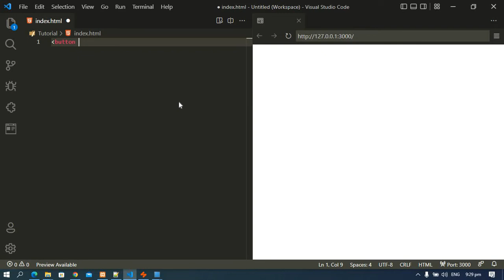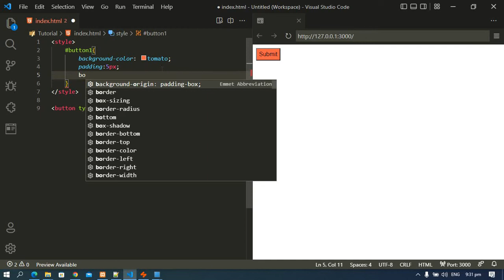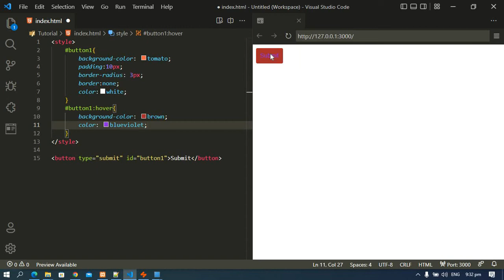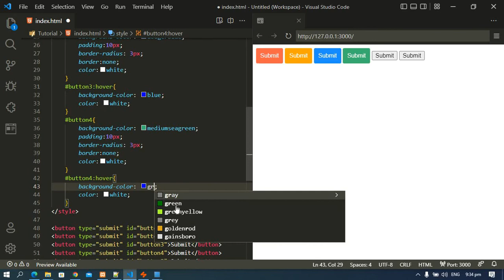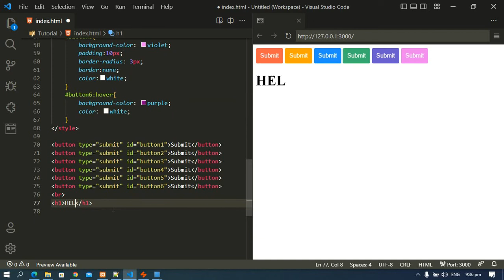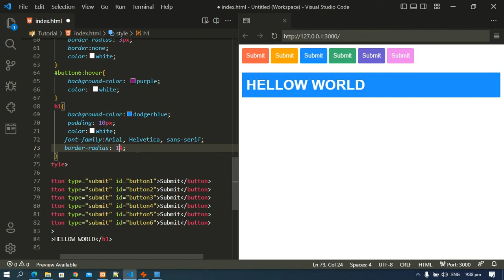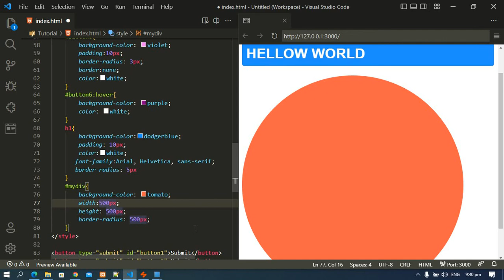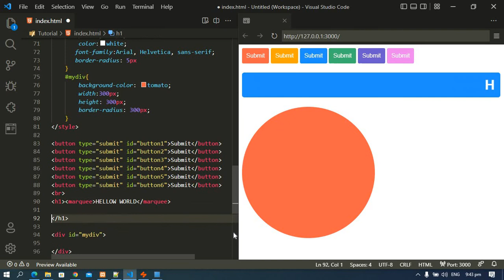Tutorial | HTML Colors and Creating Button